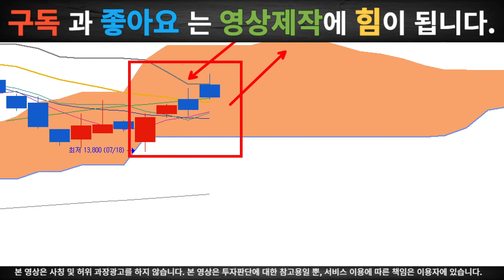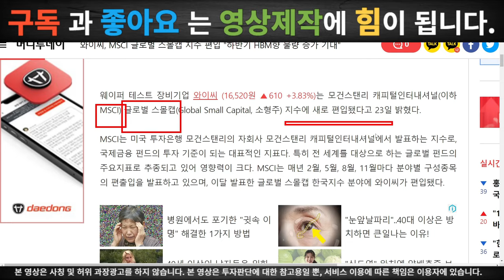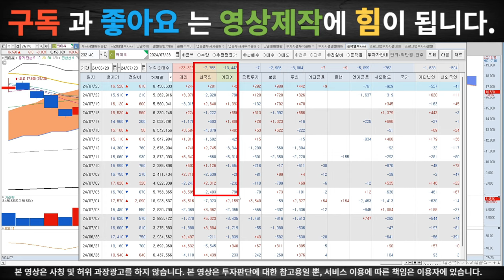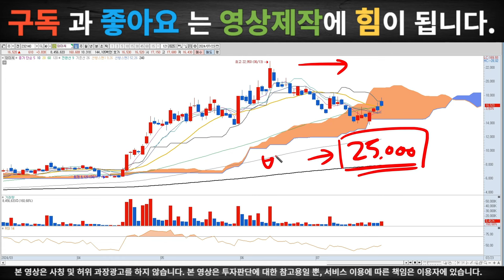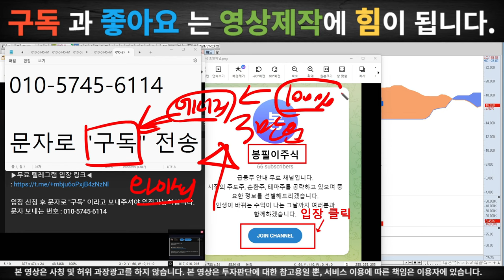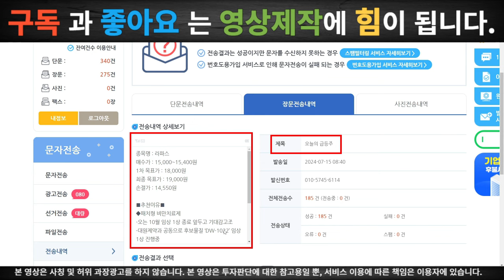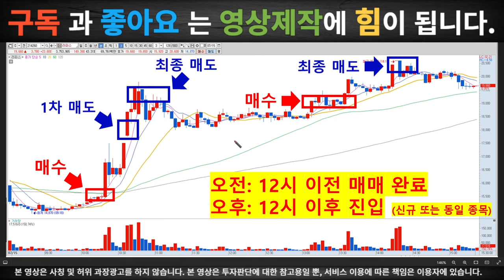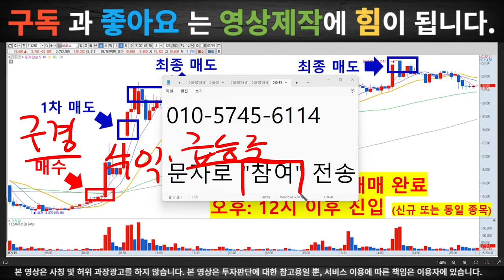[와이씨-주가전망분석] 삼성전자 독점 공급! HBM용 웨이퍼 테스트 국내 유일 기업! 일본 점유율 드디어 뺏었다! 주주분들 필독!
[봉필이주식]

입장 신청 후 문자로 "구독" 이라고 보내주셔야 입장가능하십니다.